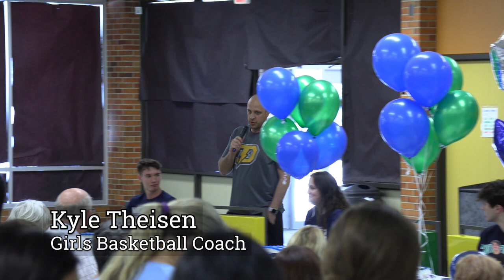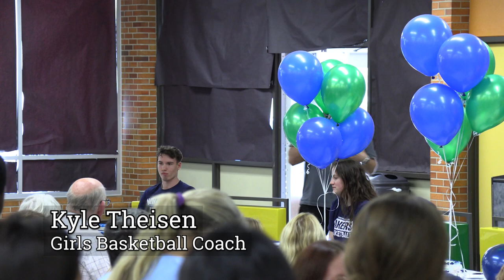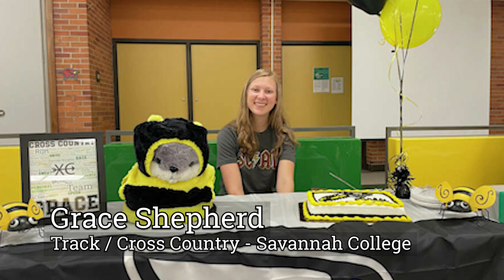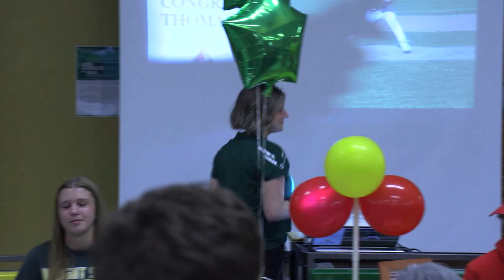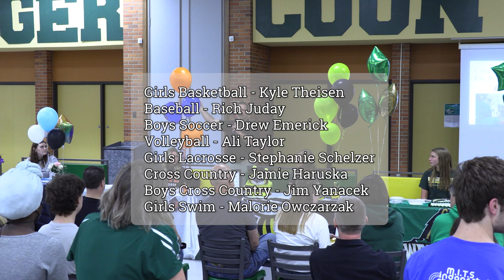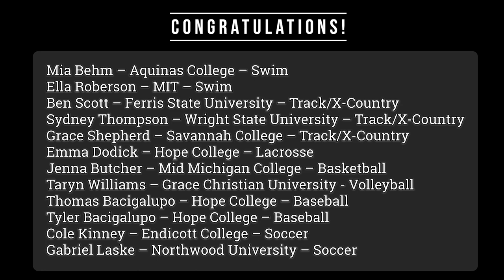Dow High School Spring Signing Day 2023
Twelve Dow High senior student-athletes signed their National Letter of Intent on Wednesday to continue their athletic careers at the next level.